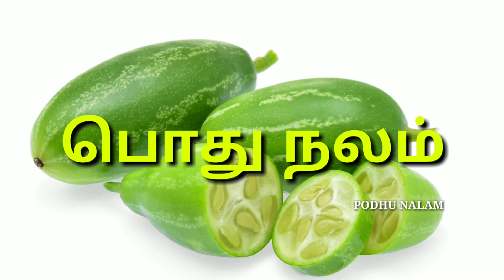பரம்பரை நீரிழிவு நோய் வராமல் தடுக்க 35 வயதுக்கு மேல் இந்த காய்கறியை உணவில் சேர்த்துகொள்ளுங்கள்.